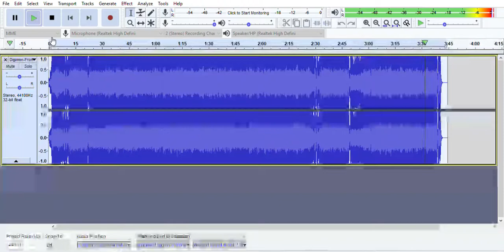Nightcore - Digimon Frontier The Last Element